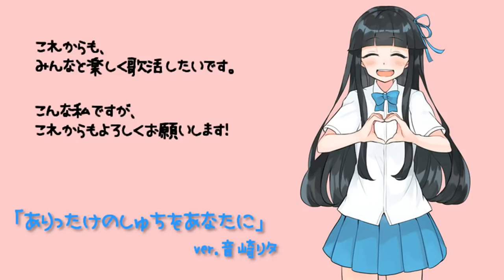【音崎リタ】感謝を込めて「ありったけのしゅちをあなたに」【歌ってみた】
★追記
【2020年1月31日】企画は無事成功、巫女Vtuberデビューしたよ！！
～～～～～～～～～～～ 【2019年12月28日まで】クラファンでVtuberデビュー挑戦中！！

今回は、キノシタ様の「ありったけのしゅちをあなたに」を歌わせていただきました！
実はリクエスト曲です…リクエストくれた方ありがとう！

・MIX→江戸MIX様(@edo_mix)
・イラスト→たもと様

※以下本家様の情報です！

・Music&Lyrics&Movie&illust：キノシタ

・キノシタ様twitter⇒ k1n0shita